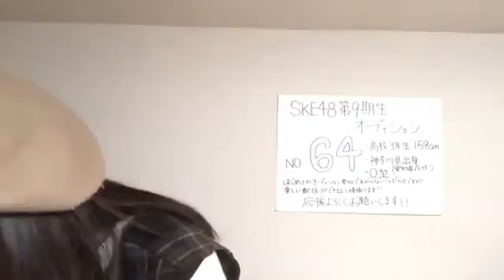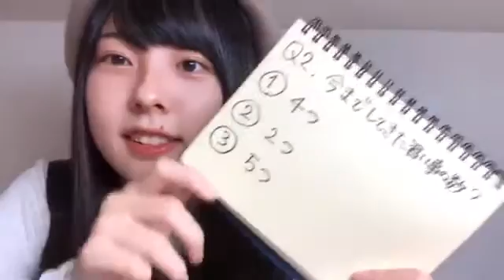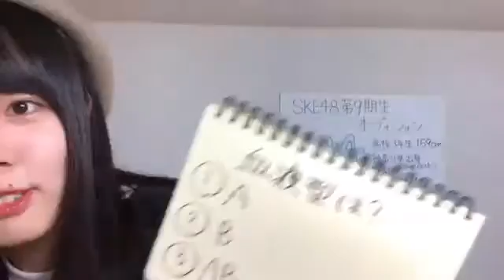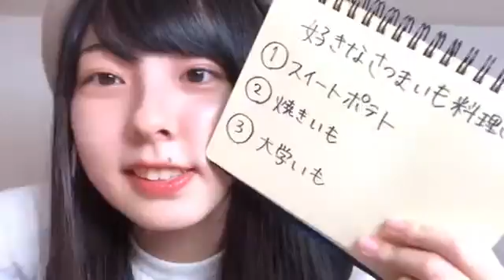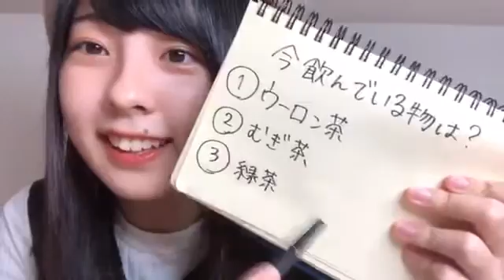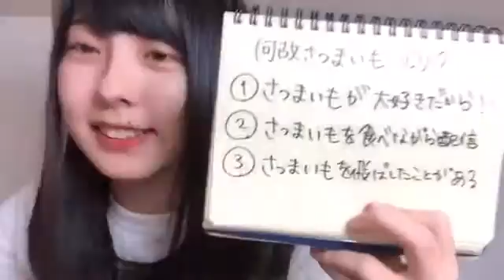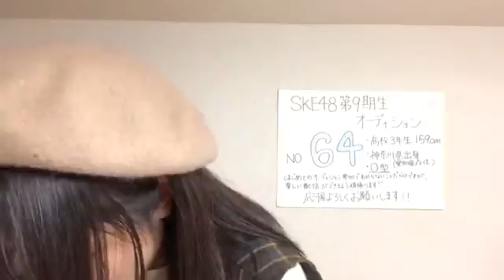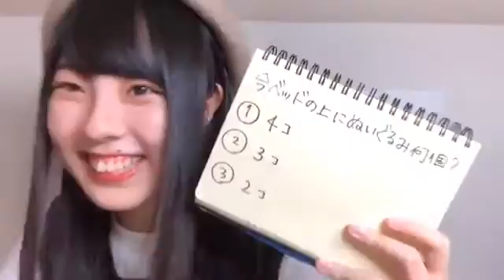2018年12月03日20時00分43秒 SKE48 第9期受験生エントリーナンバー64番